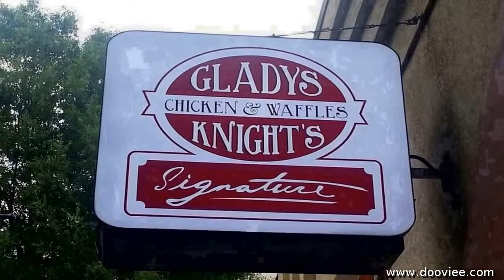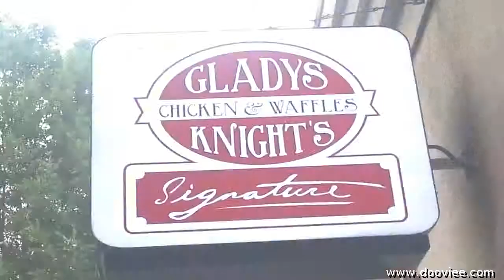Gladys Knight & Ron Winans Chicken & Waffles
Knight's son Shanga Hankerson owns a chain of chicken and waffles restaurants based in Atlanta, bearing her name. Gladys Knight & Ron Winans' Chicken & Waffles currently have three locations in the Atlanta area. One location was featured on the Travel Channel original series Man v. Food. On Tuesday, June 21, 2016, authorities in Georgia raided two of the restaurants and its headquarters. WSB-TV reported that Shanga is at the center of an investigation involving unpaid taxes, penalties and interest. Georgia Department of Revenue Special Investigations Chief Jeff Mitchell told the station that the investigation solely involved Hankerson and not Knight. "Shanga's accused of stealing over $650,000 in both sales and withholding tax," Josh Waites, a special investigator, told WSB-TV. "[With] penalties and interest, it’s up to over $1 million owed."